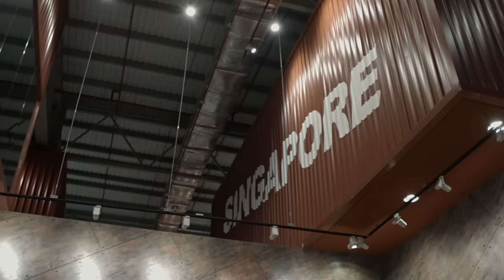MOE-NAC Dance Talent Development Programme 2015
The Dance Talent Development Programme is jointly organized by the Ministry of Education (MOE), National Arts Council (NAC) and LASALLE College of the Arts. Since inception in 2013, the programme has successfully reached out to 65% of secondary schools in Singapore.

Phase 1:
3-day introductory dance workshops in 6 dance genres (Ballet, Chinese Dance, Contemporary Dance, Hip Hop, Indian Dance & Malay Dance).

Phase 2:
Selected students will go through a training attachment with one of the local dance companies -- Bhaskar's Arts Academy, Era Dance Theatre, Frontier Danceland, O School, Singapore Dance Theatre and Singapore Hokkien Huay Kuan Dance Theatre.

Phase 3:
Combined dance training in LASALLE College of the Arts as well as a graduation show.